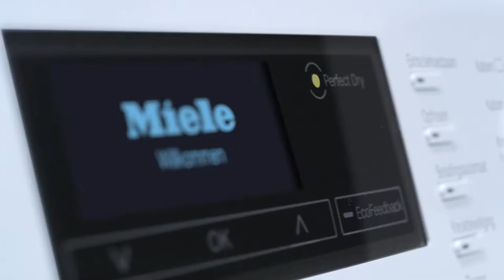Miele drogers uit de T1 serie | De Schouw Witgoed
Ontdek de nieuwe wasdrogers uit de Miele T1 serie. Met nieuwe ontwikkelingen als SteamFinish (verminderde kreuk) en FragranceDos (heerlijke geur). Zuinig, hoogwaardig in kwaliteit en snel in droogtijd. Kortom, een meerwaarde voor ieder huishouden.